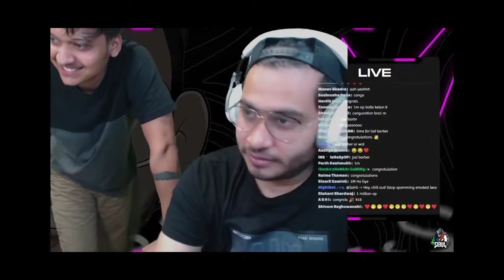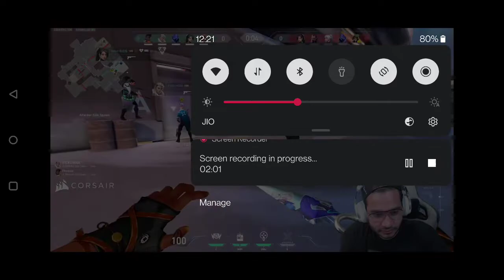1M or wot? haircut incoming 😂 @4pm on k18 channel